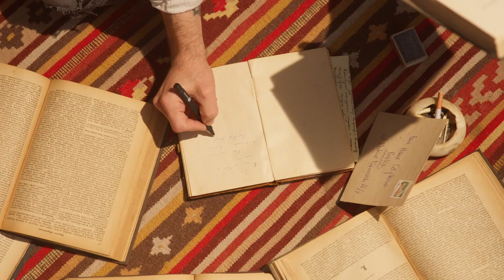Top 10 places to visit in Egypt | A Travel Guide | Travel Tips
Egypt is a destination full of dazzling temples and tombs that wow all who visit. Here are some of the most worthwhile tourist attractions in Egypt:

No. 1. Pyramids of Giza.

No. 2. Luxor's Temples & Tombs.

No. 3. Cruising the Nile.

No. 4. Aswan.

No. 5. Abu Simbel.

No. 6. Diving the Red Sea.

No. 7. Explore Islamic Cairo.

No. 8. South Sinai's Beach Life.

No. 9. Saqqara.

No. 10. Alexandria.

I hope this helps you plan your trip to Egypt.